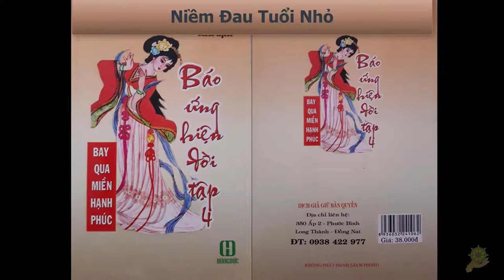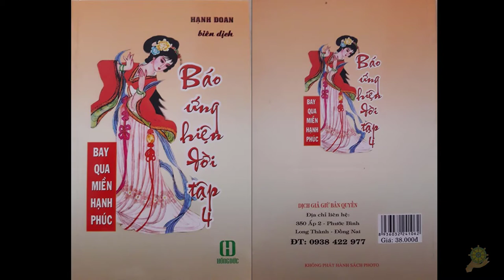45 Niềm Đau Tuổi Nhỏ [Báo Ứng Hiện Đời Tâp 4] - Hạnh Đoan - Bay Qua Miền Hạnh Phúc